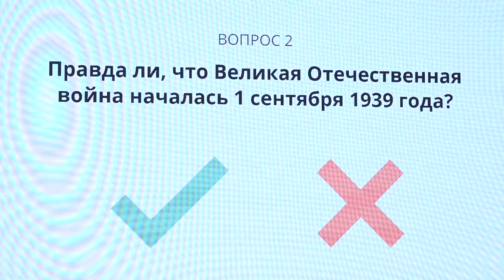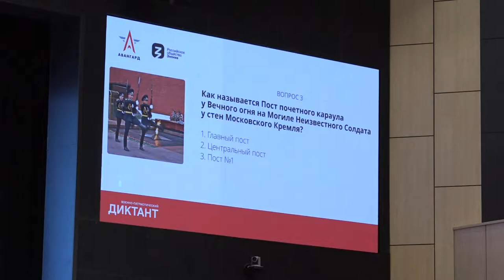Диктант в парке «Патриот»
Проверить свои знания на военно-патриотическую тематику смогли все жители нашей страны в возрасте от 14 лет. Торжественное открытие диктанта прошло в Учебно-методическом центре военно-патриотического воспитания молодежи «Авангард»